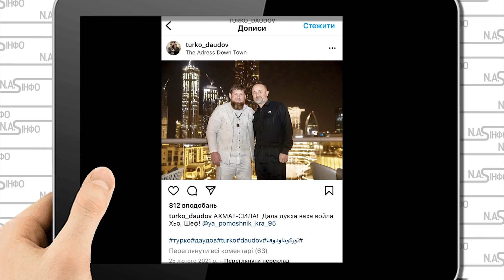Прямо в Дубаях! Кадирова викрили - Рамзанчик біжить. Разом з охороною. Попався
Про це йдеться в матеріалі "Української правди".